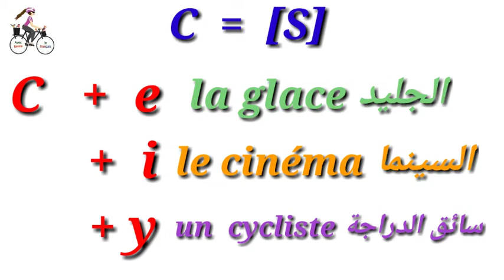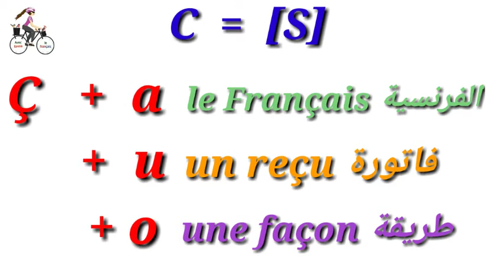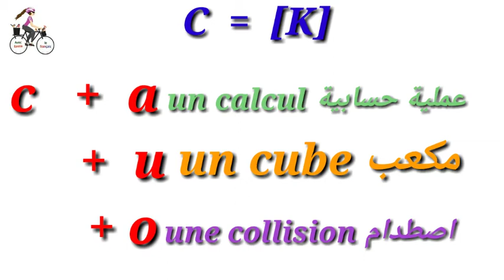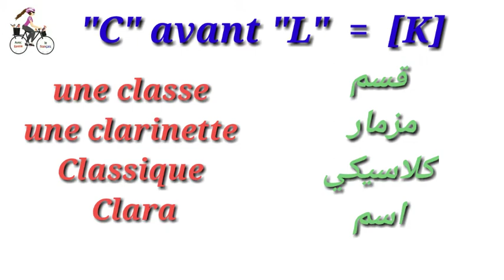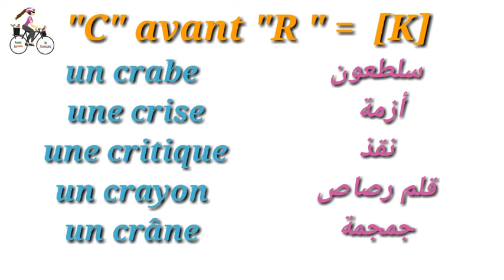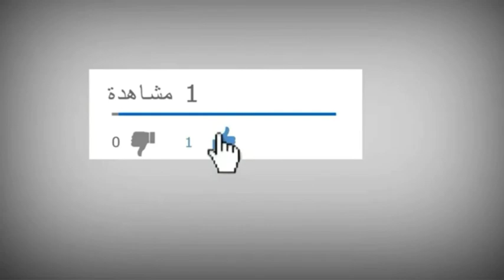تعلم القراءة Apprendre à lire les syllabes : Le son " C " 2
Le son " Z "